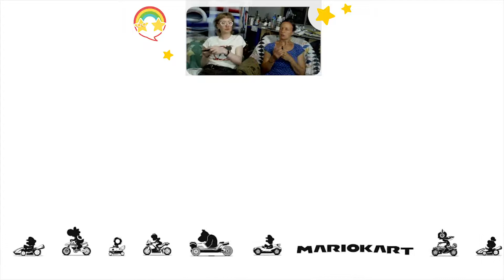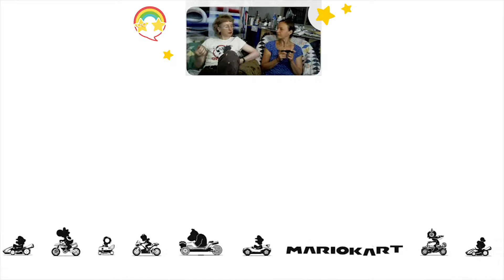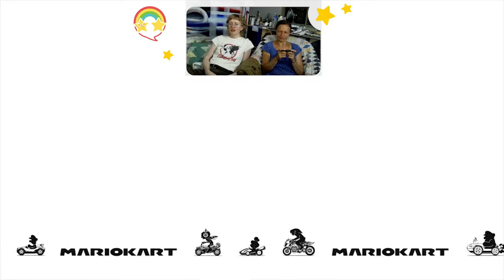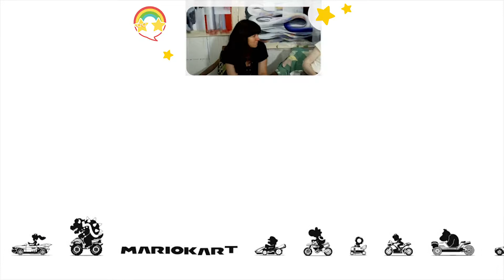Ramblin with Stephanie Luening